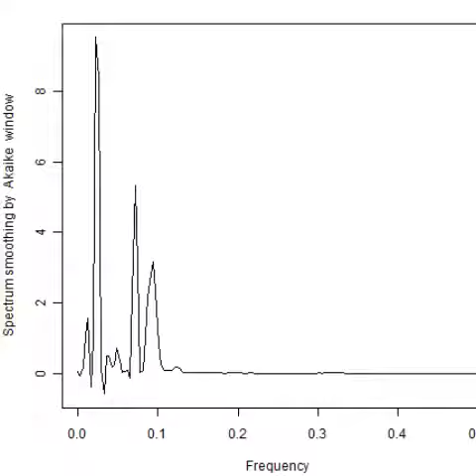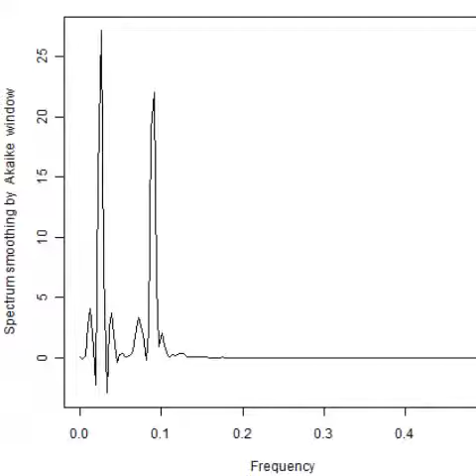スライドショー 超音波の音圧測定解析（バイスペクトル） ultrasonic-labo